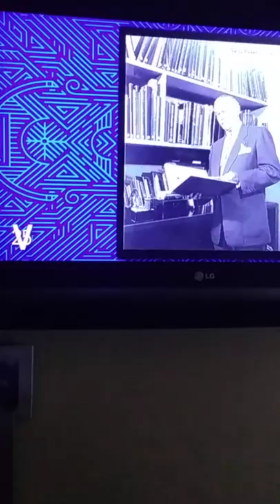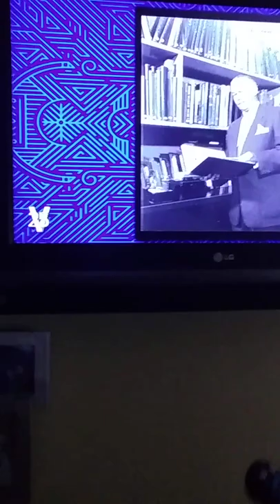"CRY-ME-A RIVER" & "LE-AVE-ME-AL-ONE" "43RD AVE" "TO-MAS ROAST BEEF" "BEEF-EATERS" "LUKE & LEA-HANS"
"CRY-ME-A RIVER" & "LE-AVE-ME-AL-ONE" "43RD AVE" "TO-MAS ROAST BEEF" "BEEF-EATERS" "LUKE & LEA- HANS SOLO" "DURING THIS BLACKENED EVENT GOING UNCHECKED"
"STAR WARS"
'PUTIN IS REFERRING TO 'M-OTHER OF RUSSIA' & MY BORN NAME IS 'CAT-TA-'RUZZA' 'CAT-OF-RU55IA' FOR 'LVIV-ME-AL-ONE'

NICOLE CATTARUZZA
STAR*1978
STAR*8378
02/24/2022